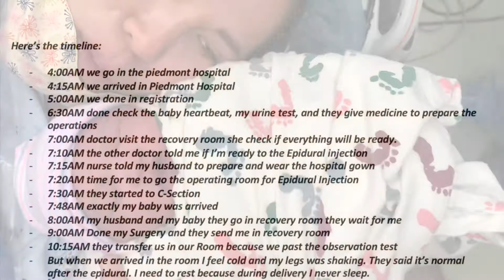CESAREAN DELIVERY at Piedmont Hospital| Timeline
Hi Momshes!WELCOME BACK! My Name is Rose and my husband is Joey! I’m now stayed home as full time mother of our daughter.

Baby wants to hold the toys but cannot reach it. She is 2 months & 14 days old

Editing Equipment:
Iphone11ProMax only

EDITING SOFTWARE:
iMovie

PHOTO-EDITOR:
PICSART